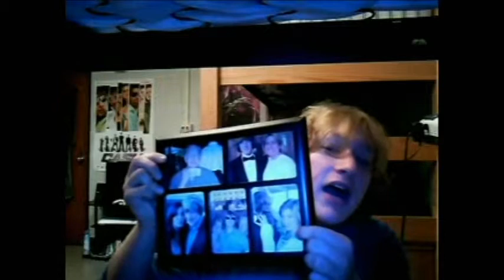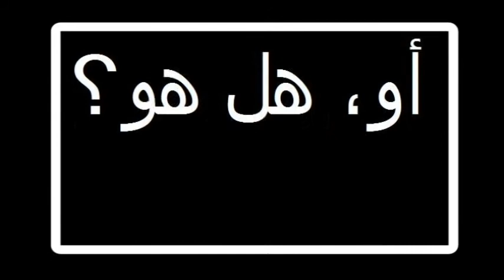Arabic 101 UNC Skit 3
Third skit made by Ben Berk for Professor Rulon's Arabic 101 class.

Salah ad-Din talks about his family.